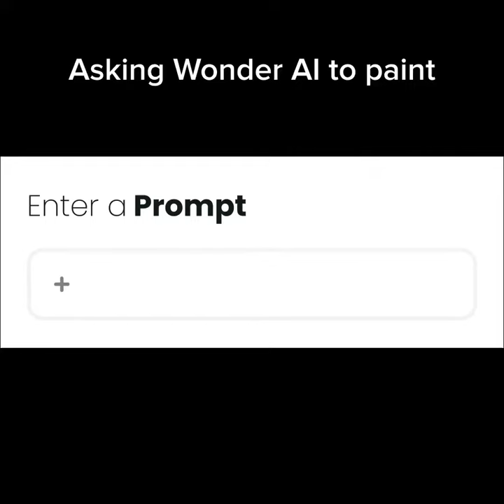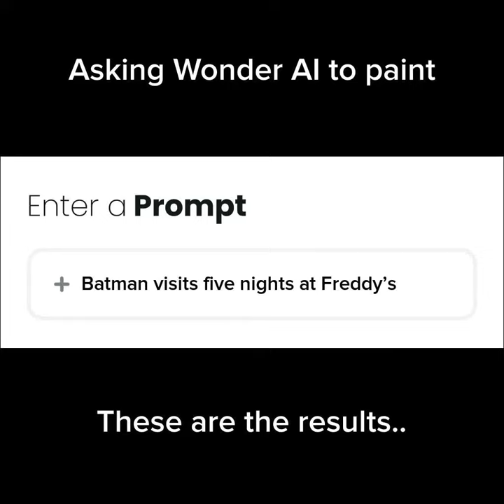Batman visits five nights at Freddy’s slowed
A slowed down version of Batman visits five nights at Freddy’s